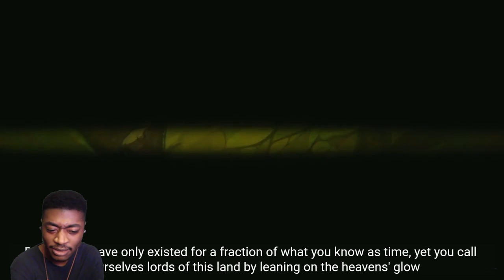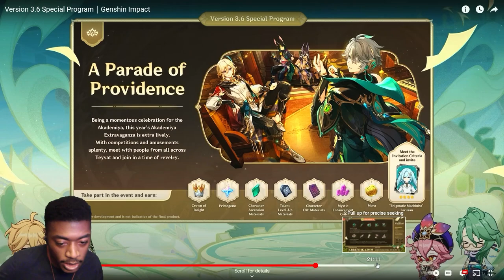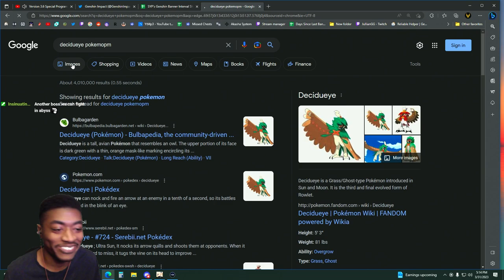Version 3.6 Special Program Full Livestream Reaction